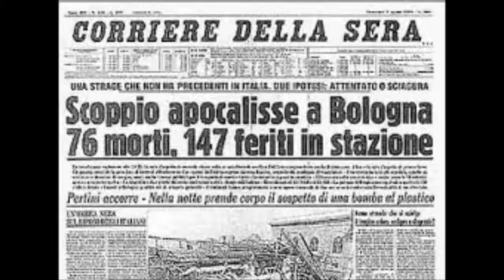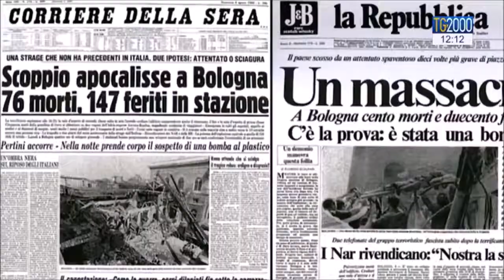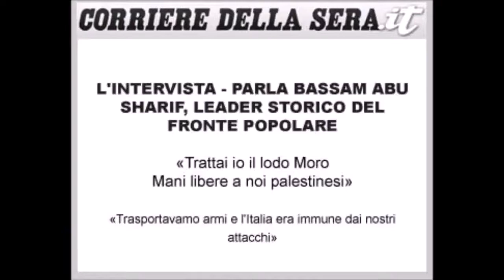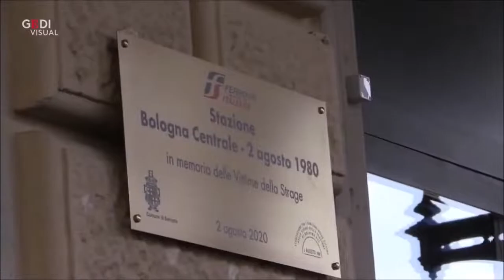FASCISTI INNOCENTI. VERITA' SULLE STRAGI!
Bologna ha ricordato quel drammatico giorno della tremenda Strage.
A cominciare dal triplice fischio del treno e un minuto di silenzio.
Son passati 42 anni da quel tremendo Sabato 2 agosto 1980 quando, alle 10,25, ci fu la sanguinosa esplosione che provocò 85 morti ed oltre 200 feriti.
Il dolore, le morti, il sangue, lo sgomento che sconvolsero l' Italia intiera, attendono ancora che si faccia piena luce.
Lo stesso dicasi per le altre stragi che hanno insanguinato lo Stivale.
I parenti delle vittime e tutto il Popolo Italiano chiedono la Vertità.
Tutta la Verità. Non certamente quella di comodo e di facciata.